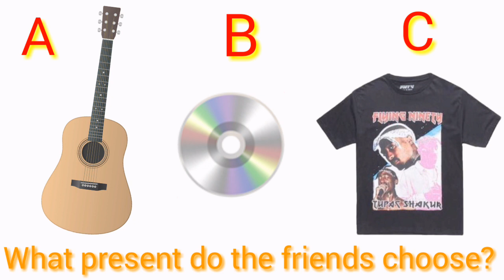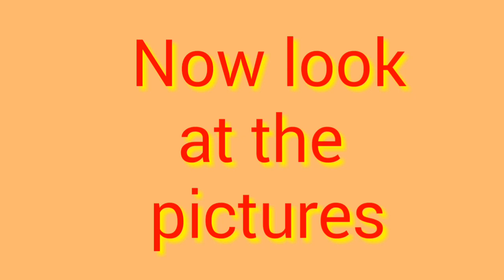ZNO // PRACTICE // listening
If you want to get supplementary material (wordwall ,PPTX) , contact with me